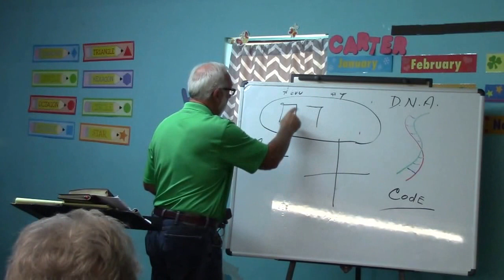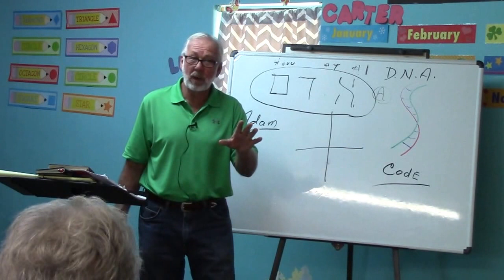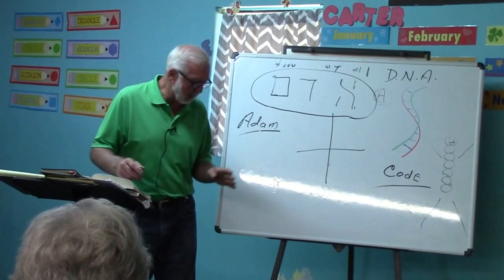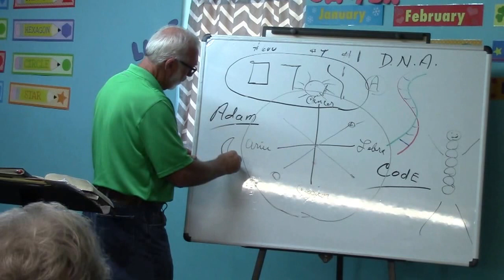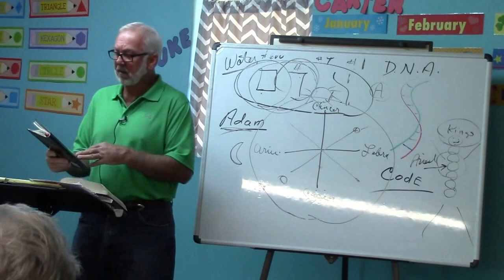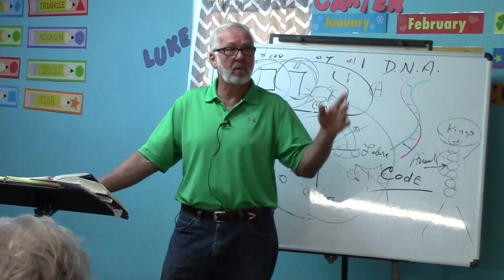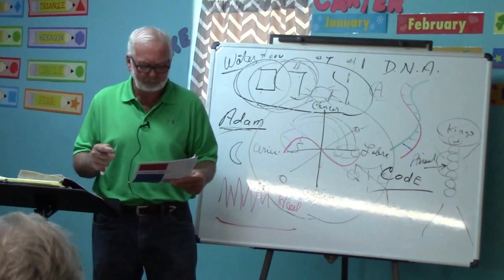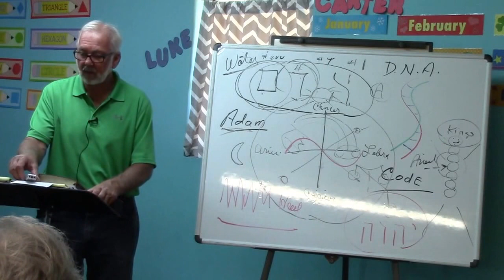Sunday 10-2-2016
Pastor Lynn Hayes, Clear River Teaching Center, Dalton, Ga. These are videos of The Sunday Morning Services.